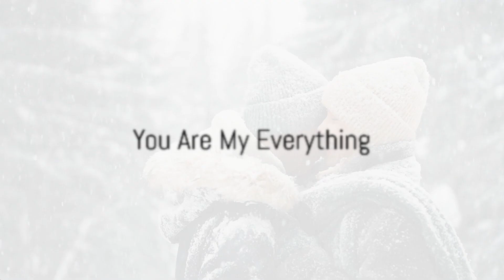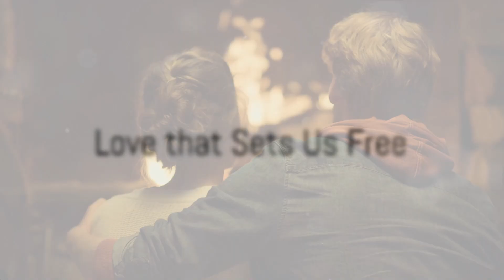Burning Love in a Cold Winter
In this video, I will share with you a poem that I wrote for my special someone. It is called “A Burning Love in the Middle of the Cold Winter”. It is a poem that expresses how much I love them, how they make me feel alive, and how we are a perfect match. It is a poem that celebrates our extraordinary relationship, our strength, and our uniqueness. It is a poem that will make them feel special, appreciated, and loved.